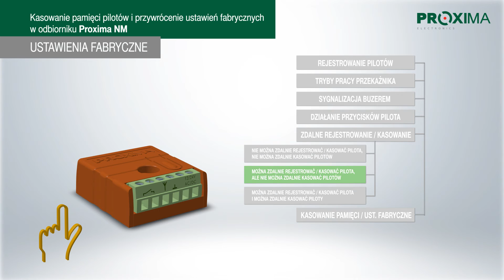Kasowanie pamięci pilotów i przywrócenie ustawień fabrycznych w odbiorniku PROXIMA NM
PROXIMA NM to jednokanałowy odbiornik, zasilany napięciem od 12 do 24V AC/DC. Współpracuje zmiennokodowo z drogą radiową PROXIMA 433,92 MHz + z pilotami z układem HCS 433,92 MHz (analiza części stałej kodu pilota). Sterownik umożliwia obsługę urządzeń elektrycznych za pomocą pilotów. Zdecydowana większość sterowników marki PROXIMA jest uniwersalna, co oznacza, że jednocześnie współpracuje z pilotami różnych producentów. Sprawdź piloty oparte o układ HCS.